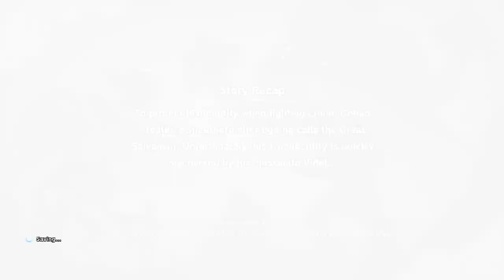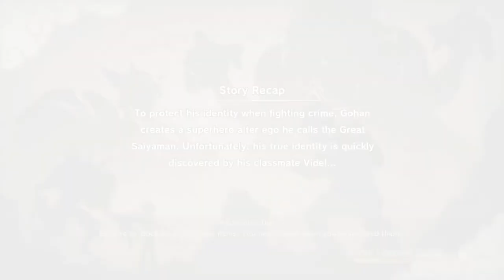Let's Play Dragon Ball Z: Kakarot - Ep 36 Vanquisher Of All Evil! (Playthrough)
Let's Play through Dragon Ball Z: Kakarot!

If you enjoyed this video, consider hitting the Like button or leaving a Comment, both help me out a ton!

Let's Play Dragon Ball Z: Kakarot - Ep 36 Vanquisher Of All Evil! (GamerKnoobPlays)